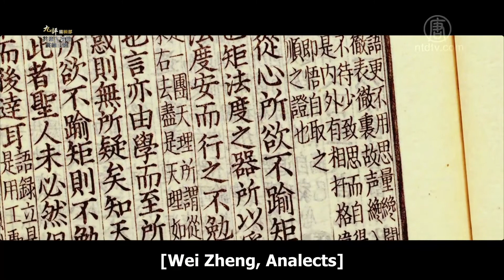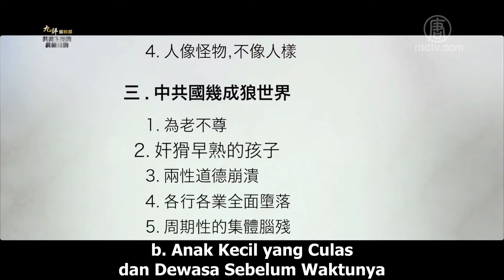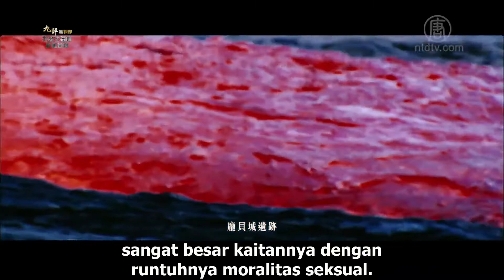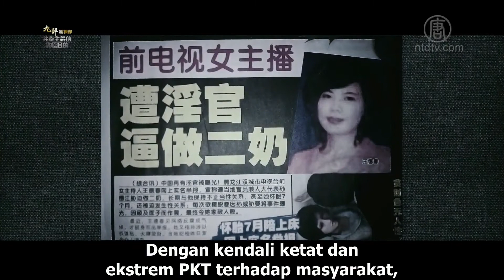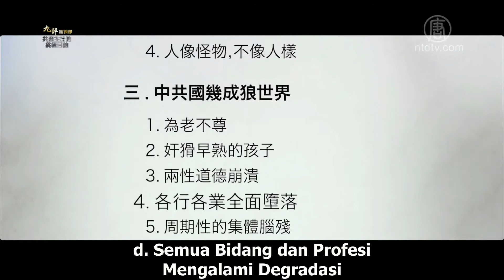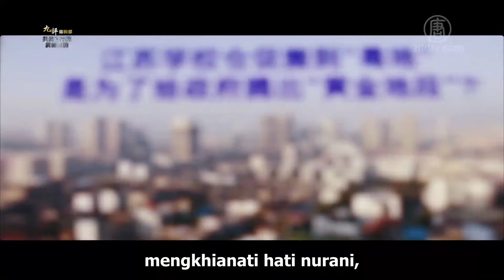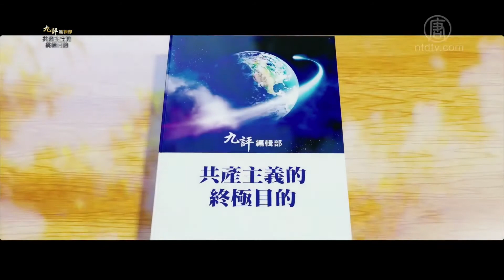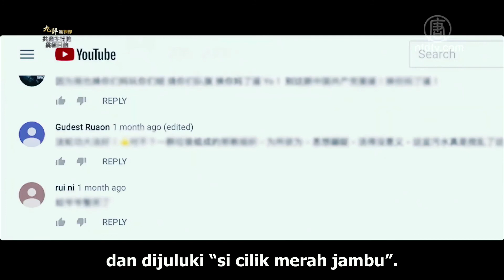Negara Komunis Pasti Menjadi Dunia Serigala | Tujuan Akhir dari Paham Komunis (30)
Apa itu paham komunis? Apa tujuan terakhirnya? Mengapa bisa muncul partai komunis Tiongkok? Esensi dari ideologi komunisme ini apa? Mengapa Manusia diubah Menjadi 'Bukan Manusia'? Serial Tujuan Terakhir dari Paham Komunis ini akan menjawab semua pertanyaan kita.

Menggunakan “Kebencian” untuk Mendirikan Negara

Negara PKT Pasti Menjadi Dunia Serigala
a. Sepuh Namun Tidak Terhormat
Kongzi [Konfusius] berkata: “……ketika berumur 50, memahami Mandat Langit; ketika berumur 60, telinga patuh dengan kebenaran; ketika berumur 70, tindakan mengikuti hati tanpa melampaui batas". [Wei Zheng, Analects] Lansia tradisional di Tiongkok, terkenal bijaksana dan berpengalaman; juga gagah dan murah hati, merupakan kelompok yang paling dihormati orang-orang dalam masyarakat. Sebaliknya hari ini, banyak perilaku para lansia yang sering membuat orang-orang mengerutkan dahinya.

b. Anak Kecil yang Culas dan Dewasa Sebelum Waktunya
Banyak anak kecil Tiongkok, di bawah pengaruh buruk kepala keluarga dan masyarakat, telah menampilkan kedewasaan sebelum waktunya yang tidak sepadan dengan umur. Mereka apa pun mengerti, bahkan sangat culas. Ada anak kecil yang berkata secara blak-blakan: “Setelah tumbuh dewasa ingin jadi pejabat korup.”

c. Moralitas Seksual Berguguran
Kesucian dari moralitas seksual [sexual morality], hubungan lazim suami istri, adalah bagian penting dari jalan hidup manusia yang ditentukan Tuhan. Dalam "Zhong Yong" tertulis: "Jalan Seorang Budiman, Dimulai dari Hubungan Suami Istri, Ketika Sampai Puncaknya, Menerangi Langit dan Bumi." Sebaliknya kekacauan hubungan seksual, merupakan pertanda awal jatuhnya sebuah negara.

d. Semua Bidang dan Profesi Mengalami Degradasi
Ada sebuah pepatah yang dikenal luas, dalam masyarakat normal ada 3 golongan manusia yang tidak boleh terdegradasi: pertama adalah guru, kedua adalah dokter, ketiga adalah hakim. Guru berperan mengajar dan mengedukasi orang-orang, memberitahu generasi selanjutnya bagaimana membedakan benar salah, baik jahat, indah buruk; dokter berperan menolong dan menyembuhkan pasien; hakim berperan menyokong dan menegakkan keadilan. Tiga macam profesi ini semuanya memerlukan tingkat keimanan dan integritas pribadi, kerusakan mereka akan membuat tubuh organ masyarakat membusuk secara besar-besaran.